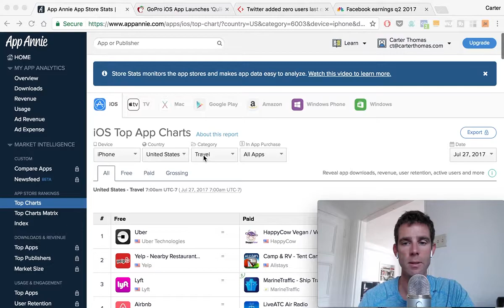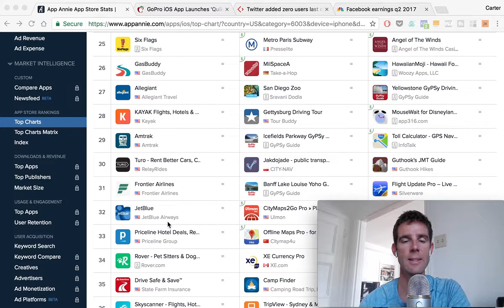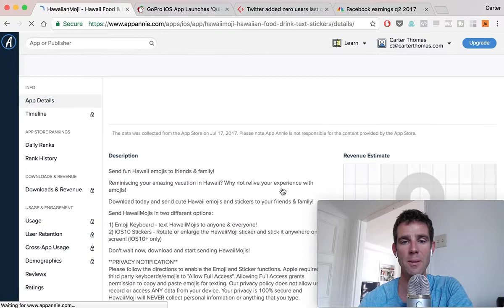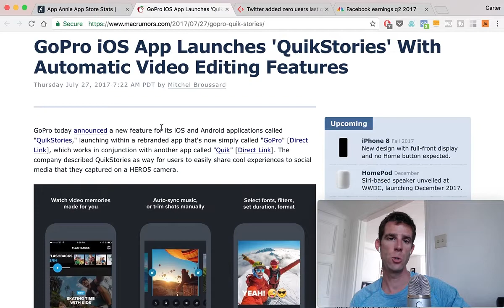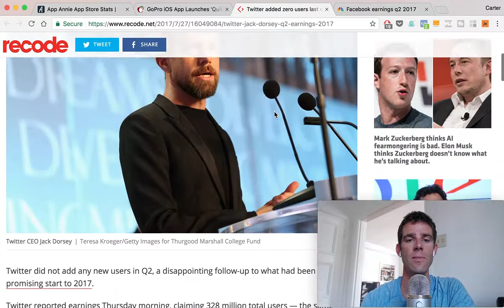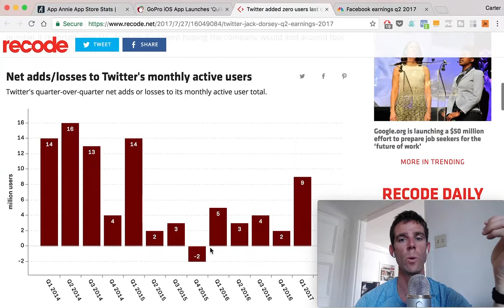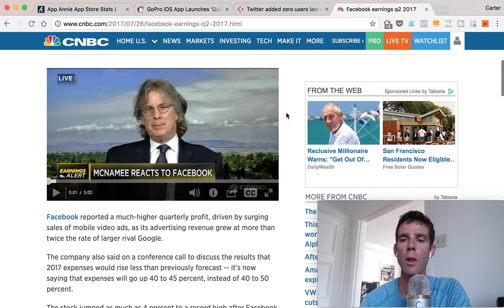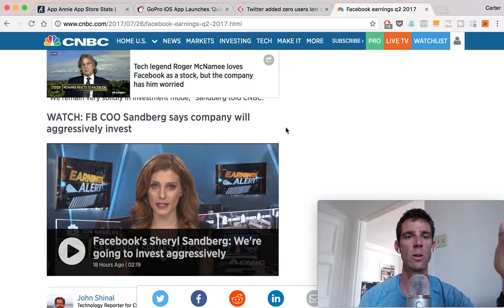Travel Category Hacks, GoPro Content Software, Twitter Market Research, FB Video Ads - BCTV Ep 8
In today's video we are talking about:

- Travel apps and how to focus in on the audience
- GoPro's new initiative and what it means for content
- Twitter user growth and how it impacts your market research and marketing
- The Future of Facebook

See ya!

Carter

Free Workshop - 4 Steps To Building A Million Dollar App Business